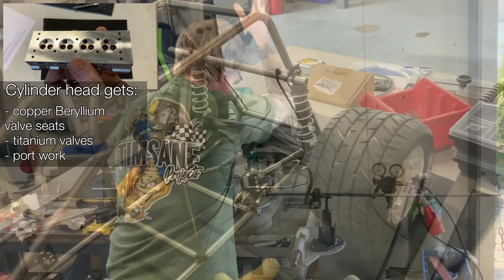1/5 RC Sprint Car Build - Chassis work and Toyan L400 install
I will be happy to answer your questions in the comment section.

Tim